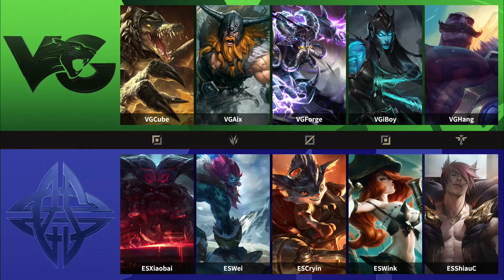VG vs. ES - Game 1 | LPL Spring Split 2020 | Vici Gaming vs. eStar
VOD of Vici Gaming vs. eStar (Game 1)
LPL Spring Split 2020